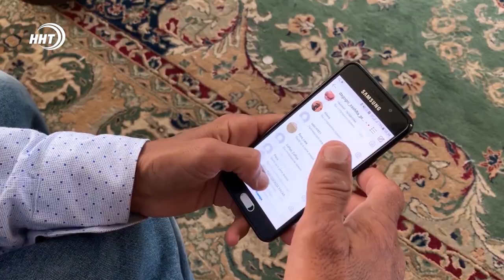Больные «выбивают» лекарства в Дагестане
Региональный ОНФ добился выделения лекарств гемодиализным больным из Дагестанских Огней. Ранее пять льготников обратились в организацию с просьбой оказать помощь. О том, чего не хватает в республике, чтобы обеспечить доступ пациентов к жизненно необходимой процедуре Патимат Ханапова.